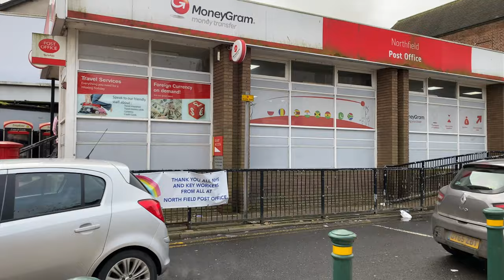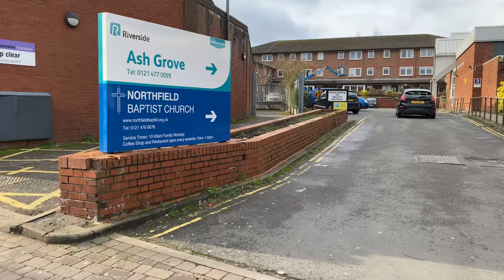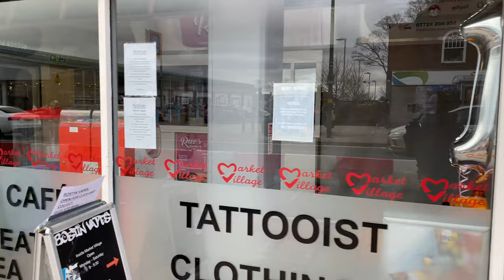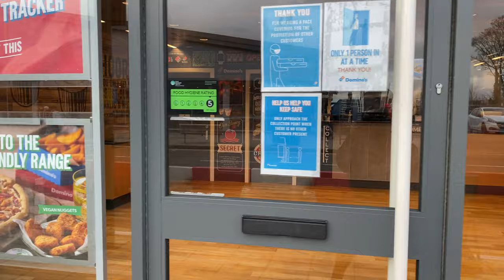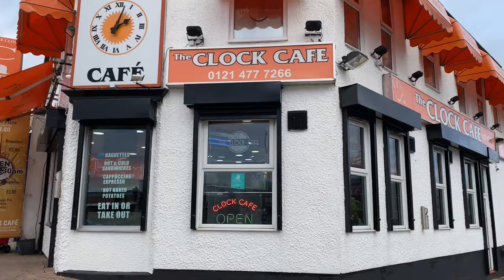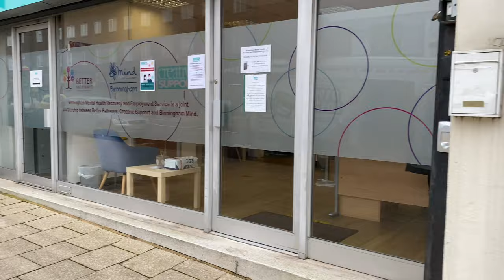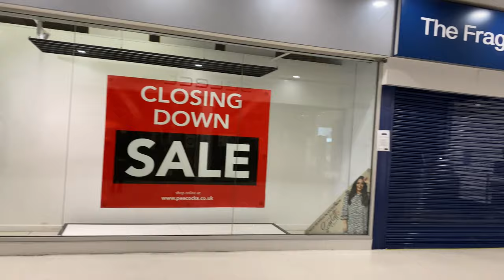Walking around Birmingham | #31 Northfield High Street (Bristol Road South) | England UK 2021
Northfield is a small town and also a residential area on the southern outskirts of metropolitan Birmingham, England.
Our WAB will take us to Northfield High Street and its shopping environment. Has had the Virus a big impact on this usually bustling area? We'll find out...

Breakdown of the video:
0:00 Intro
0:25 Bell Lane
1:56 Bristol Rd South